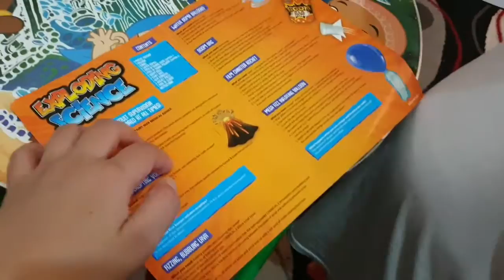Weird Science by PaulParcs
Exploding Science Experiment